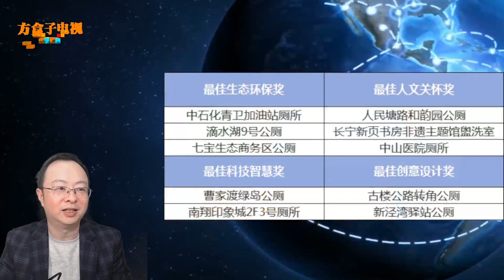“小公厕，大民生”2023年寻找上海最美厕所推选活动获奖名单揭晓